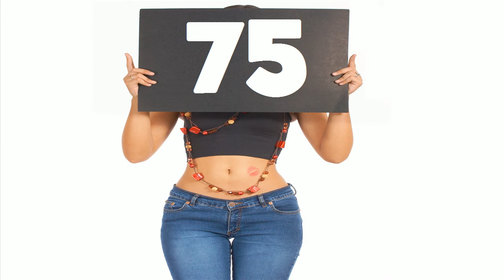Herzlichen Glückwunsch zum Geburtstag #75